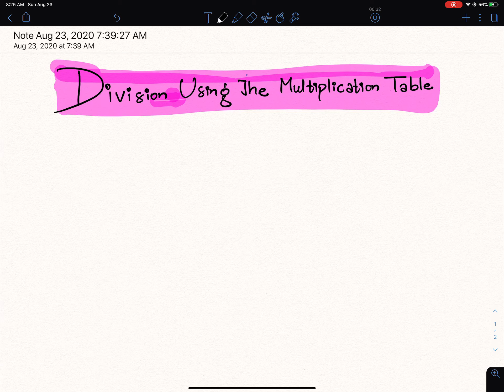Division Using the Multiplication Table | Chapter Division | Grade 3 MAthematics in Nepali | Class 3